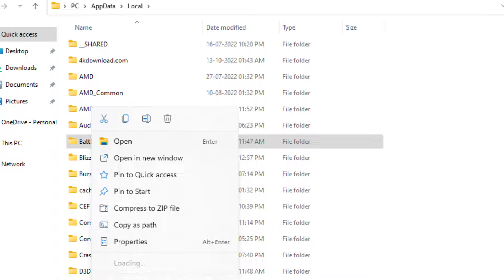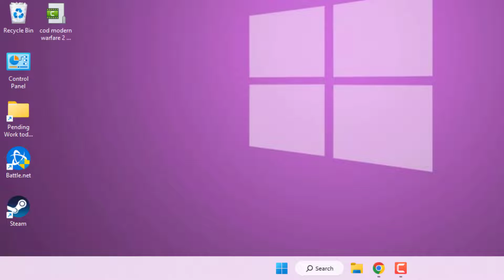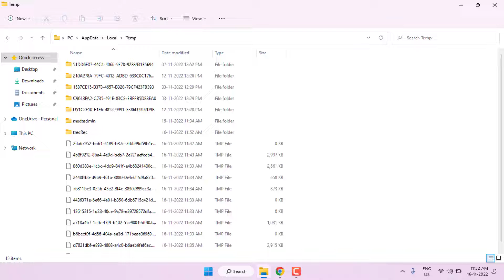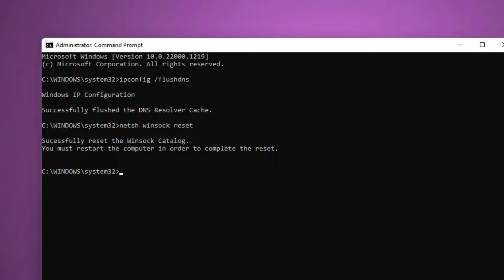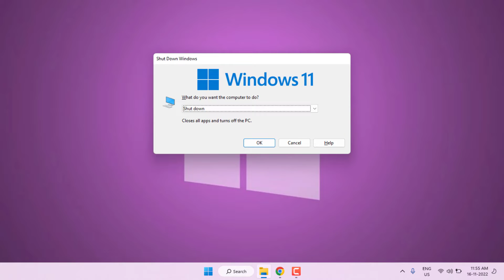How to Fix Battle.Net Stuck on Updating Screen Error in Windows PC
How to Fix Battle.Net Stuck on Installing and Update
How to Fix Battle.Net Stuck on Installing Error in Windows PC